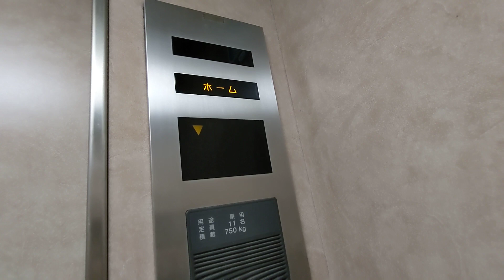【blogger】 【FHD】JR天王寺駅の15・16番乗り場と改札階を結ぶエレベーターを撮ってみた！